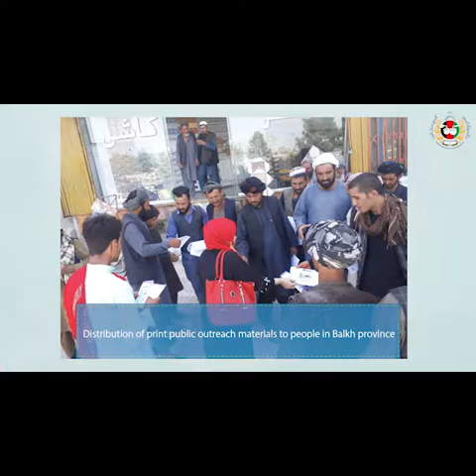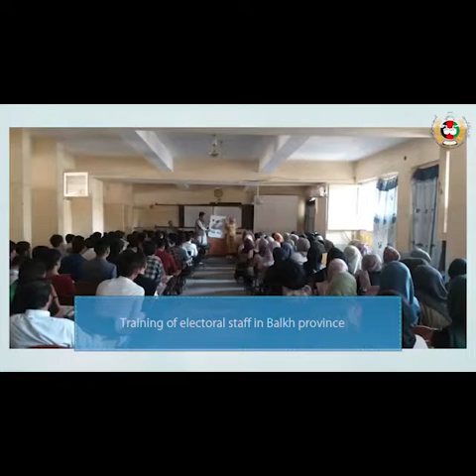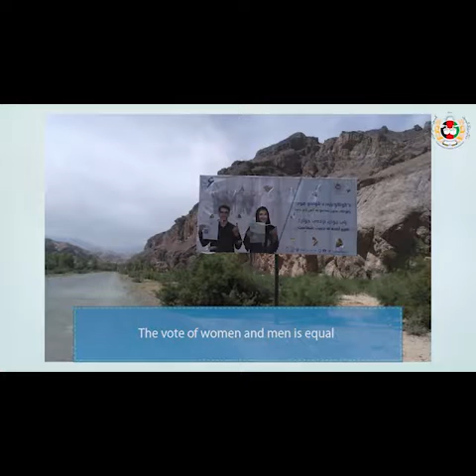PO Campaign Teaser Eng I